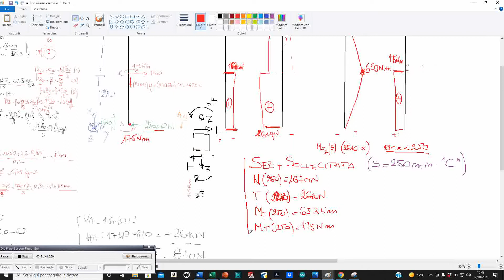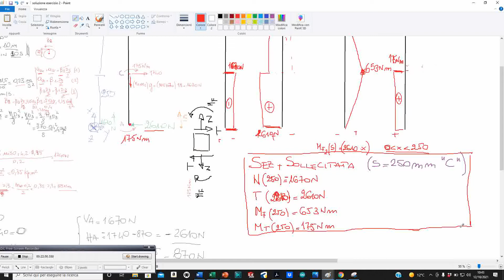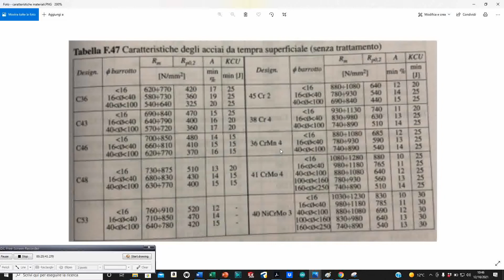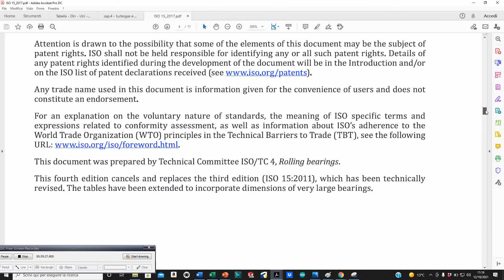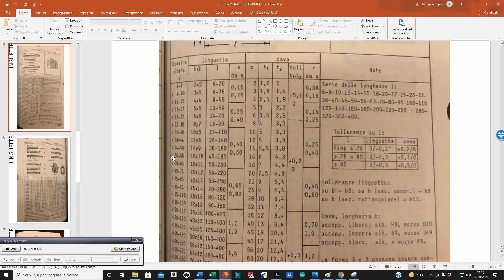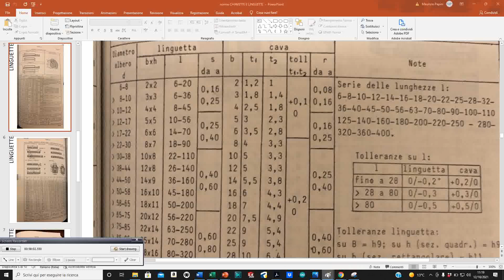2 ESERCIZIO DIMENSIONAMENTO ALBERO 2 PARTE